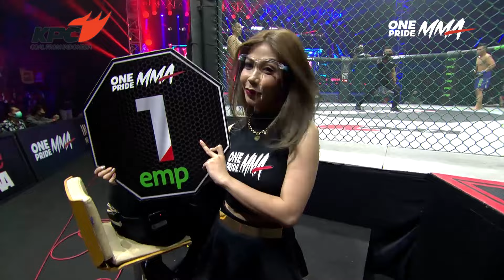Andi Purnoto: Sosok Ayah Memotivasi Saya | BackStage Interview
Jakarta, tvOnenews.com - Halo Sobat One Pride! Fighter Andi Purnoto begitu bangga memiliki Ayah yang sekaligus menjadi pelatihnya. Baginya sang ayah begitu sangat memotivasi Andi ketika bertarung